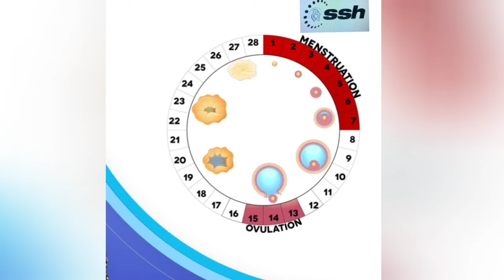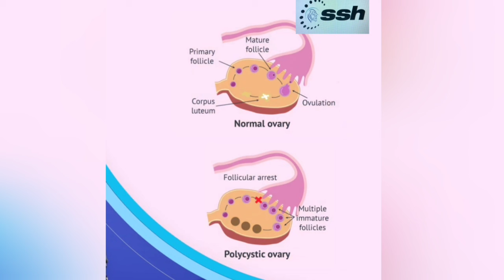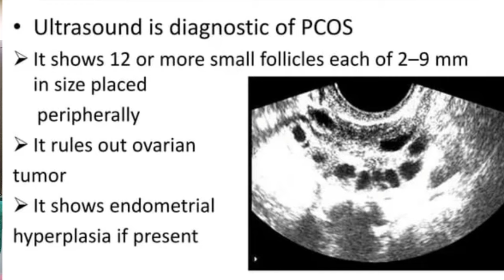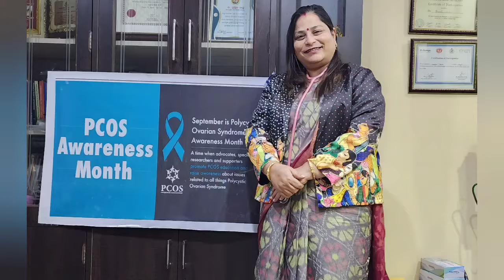Unlock the Secrets to Managing PCOS#drsusmitasahoo#sshospitaltalcher#angul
Polycystic Ovary Syndrome (PCOS) is a hormonal disorder affecting women of reproductive age. It's characterized by:

Common Symptoms:
1. Irregular menstrual cycles
2. Weight gain/obesity
3. Acne
4. Excess hair growth (hirsutism)
5. Male pattern baldness
6. Cysts on ovaries (detected by ultrasound)

Causes and Risk Factors:
1. Hormonal imbalance (insulin resistance, androgen excess)
2. Genetic predisposition
3. Environmental factors
4. Obesity
5. Family history

Complications:
1. Infertility
2. Diabetes
3. Cardiovascular disease
4. High blood pressure
5. Mental health issues (depression, anxiety)

Diagnosis:
1. Physical exam
2. Medical history
3. Ultrasound
4. Hormone level tests
5. Pelvic exam

Treatment Options:
1. Birth control pills (hormone regulation)
2. Fertility medications
3. Anti-androgen medications
4. Insulin-sensitizing medications
5. Lifestyle changes (diet, exercise, weight management)

Lifestyle Modifications:

1. Healthy diet (low-carb, high-fiber)
2. Regular exercise (cardio, strength training)
3. Stress management (yoga, meditation)
4. Weight loss (if obese)
5. Smoking cessation